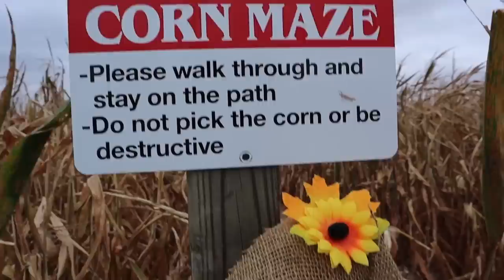First To Escape HALLOWEEN Corn Maze WINS *Don't Get Tagged!!*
Brennan, Katie and Ryan try to escape Dad AND the corn maze!  Each person vlogs their own escape - who will win this contest during their annual field trip to the Pumpkin Patch for Halloween? Join Our FAMMELLY Adventure!